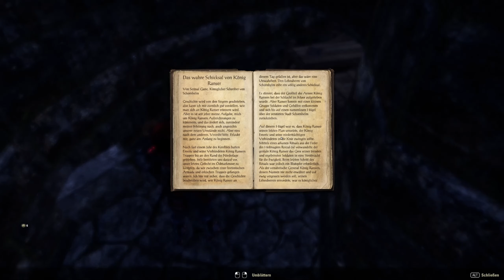Let's Play TESO #234 Der Verräterfels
Nachdem die Anwerbung erfolgreich verlaufen ist, fiel ihr Blick auf einen Felsen, der neben dem Raureiftal in die Höhe lief. Mit neugierigem Blick begutachtete sie diesen brachialen Felsen und fragte eine Wache nach der Geschichte des Felsen. Mit entgeisterten Blick schaute die angesprochene Wache die Nord an, als hätte sie nicht mehr alle Metkrüge in ihrem Schrank.
Nach einem kurzen Wortwechsel erfuhr sie von der Geschichte des Felsen und beschloss diesem einen Besuch abzustatten.